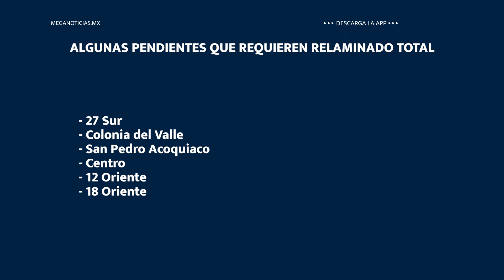Tehuacán|| Sin monto y ni metas definidas, aún en planes programa de bacheo 2023.